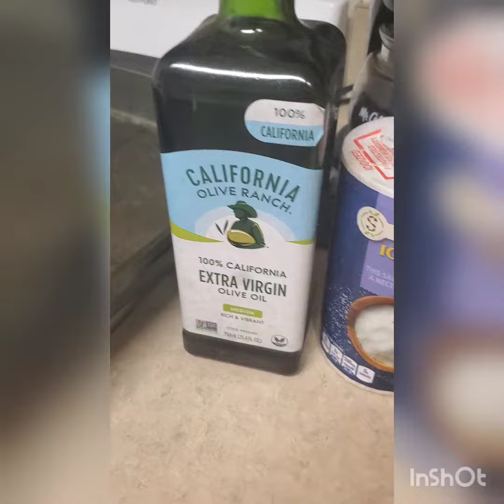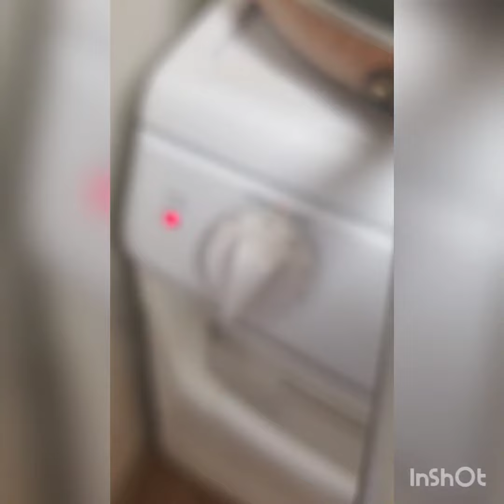Paprika Spiced Chicken 1hour 25 minutes bone in and skin make sure the chicken salty rub in oliveoil